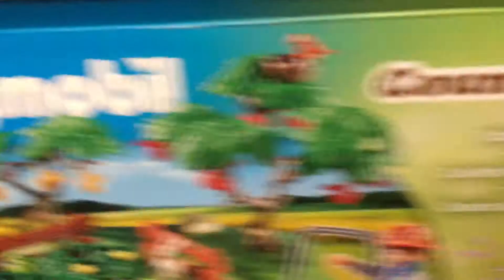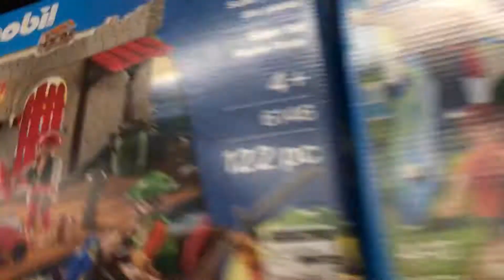Showing LEGOS at child play part 2